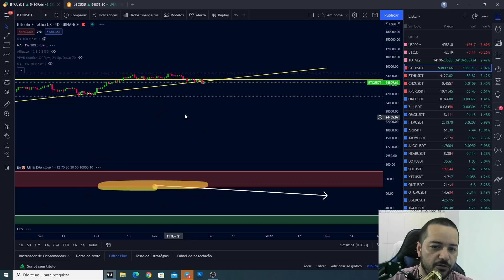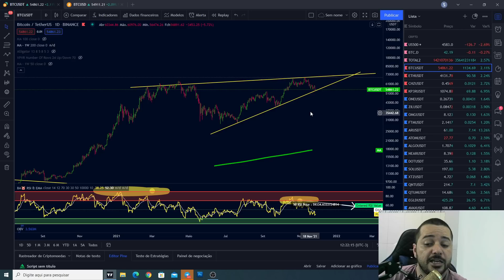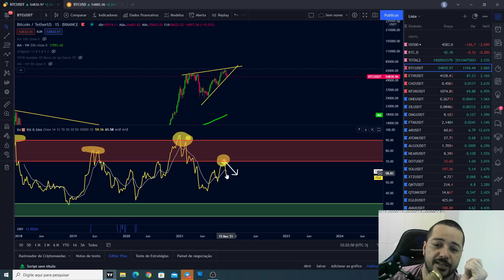O INVERNO CRIPTO ESTA BATENDO NA PORTA EM TODOS OS CICLOS ESTAMOS NO PRIMEIRO NOVEMBRO "RED" !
SALA VITALÍCIA LIBERADA APÓS O 7º DIA

ESTRATÉGIAS DE ALAVANCAGEM LIBERADAS APÓS O 7º DIA

MUITOS ESTÃO ACREDITANDO NO INVERNO CRIPTO QUANDO TODOS OS INDICADORES ESTÃO MOSTRANDO FORTE TENDÊNCIA DE ALTA, VEJA MINHA EXPECTATIVA PARA O BITCOIN NO MÊS DE OUTUBRO.

faça sua doação:

trx: TKPjSjGGjeG1JJcfc9DAcrgei9kotk3M2w    rede   trc20

zil: zil199ae9a5xgxtkqh75cgujm7xz42nntnf2dgj5cl    rede  zil

usdt: TKPjSjGGjeG1JJcfc9DAcrgei9kotk3M2w   rede   trc20

one:  one17xyyynlcgymyv6upmdxfur2kfzwfc74n244zsj  rede  one

Os endereços de envio e recebimento devem estar usando shard0 para que você possa depositar tokens ONE na sua conta Binance